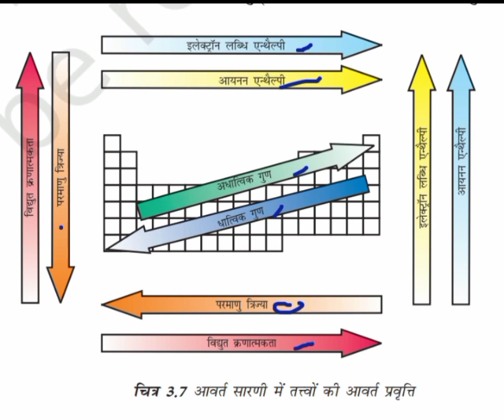trik avart Sarni most point आयनन एंथैल्पी इलेक्ट्रॉन ग्रहण एंथैल्पी परमाणु त्रिज्या neet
runatmakta aaina ne enthalpy electron therapy Parmanu trijya dhaatvik gun adhaatvik gun mein sambandh